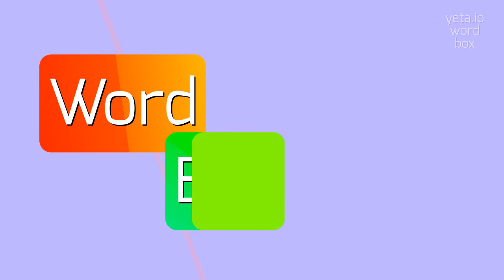How to say "distain"! (High Quality Voices)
Watch in this video how to say and pronounce "distain"!